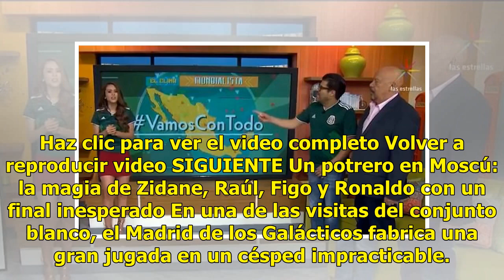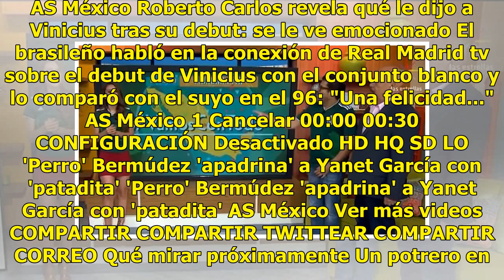Sin pelos en la lengua, Burro Van Rankin confiesa quién le cae mal de ‘Hoy’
Haz clic para ver el video completo Volver a reproducir video SIGUIENTE Un potrero en Moscú: la magia de Zidane, Raúl, Figo y Ronaldo con un final inesperado En una de las visitas del conjunto blanco, el Madrid de los Galácticos fabrica una gran jugada en un césped impracticable. Para sorpresa de to...